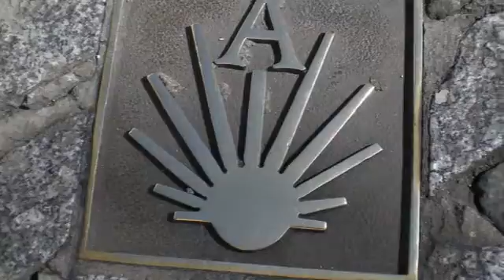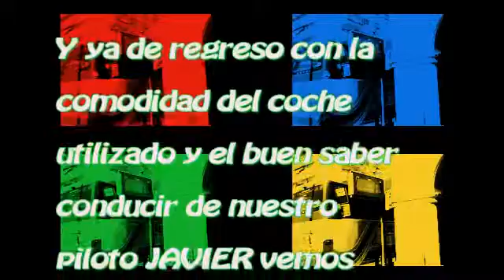20110925 Salamanca_JEA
Por la bonita ciudad de Salamanca. Saludos Montañeros_JEA